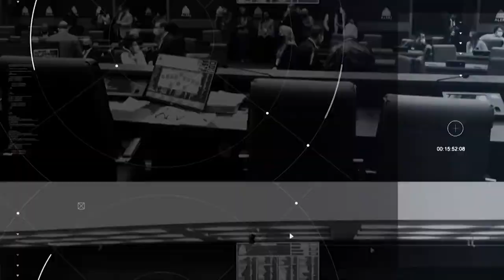Plenário em Questão - Quarta - 26/06/24